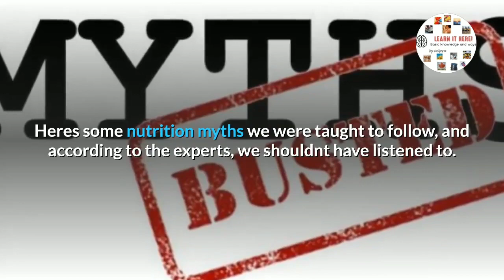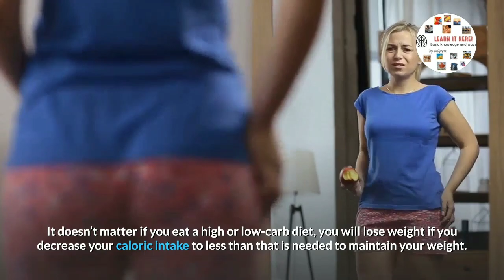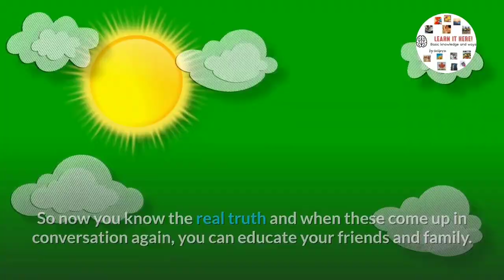8 Nutrition Myths Busted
Dont always believe what you hear- especially when it comes to your health. Heres some nutrition myths we were taught to follow, and according to the experts, we shouldnt have listened to.

Sugar Causes Diabetes.

So far, a diet high in calories, being overweight, and an inactive lifestyle are the main risk factors for Type 2 diabetes.

All Fats are bad.

The key is to replace bad fats (saturated fats and trans fats) with good fats (monounsaturated fats and polyunsaturated fats) in our diet.

Brown Sugar is better than White Sugar.

Unless you eat a gigantic portion of brown sugar everyday – the mineral content difference between brown sugar and white sugar is absolutely insignificant.

Brown Eggs are more nutritious than White Eggs.

Eggshell color can vary but it has nothing to do with the quality, flavor, nutritive value, cooking characteristics or shell thickness of an egg. The eggshell color only depends upon the breed of the hen.

Avoid seafood to lower blood cholesterol.

Saturated fats usually found in meat products and packaged foods, and trans fatty acids, are the most important factors that raise blood cholesterol, not dietary cholesterol.

Avoid carbohydrate to lose weight.

Many low-carb diets do not provide sufficient carbohydrates to your body for daily maintenance. It doesn’t matter if you eat a high or low-carb diet, you will lose weight if you decrease your caloric intake to less than that is needed to maintain your weight.

Avoid nuts as they are fattening.

In moderation, nuts can be a part of a healthy diet. In fact, nuts are high in monounsaturated and polyunsaturated fats (good fats) as well as plant sterols which have all been shown to lower LDL cholesterol.

Skipping meals can help lose weight.

Often times, skipping a meal results in an increase in total caloric intake than if we just ate more frequently throughout the day. A better approach is to eat smaller frequent healthy meals and snacks to keep our blood sugar balanced.